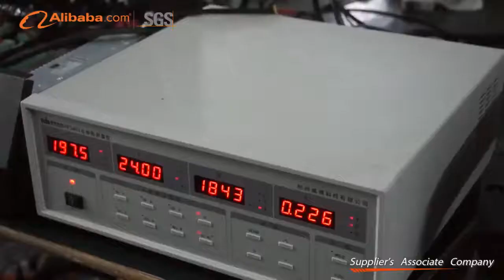CNCzone China CNC Router, Mini CNC Machine, Hobby CNC Machine Supplier, Manufacturer,Factory